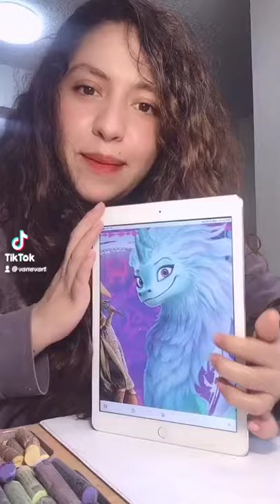Como dibujar sisu Raya y el último dragón Disney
Ya comenzaremos con dibujos de raya y el último dragón 🐉 que emoción